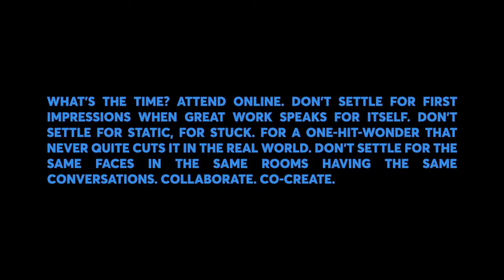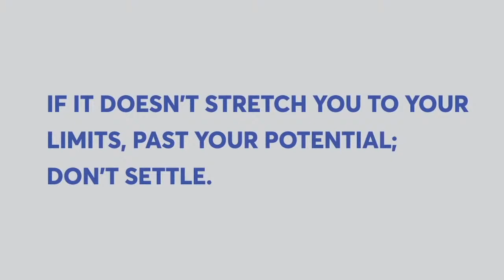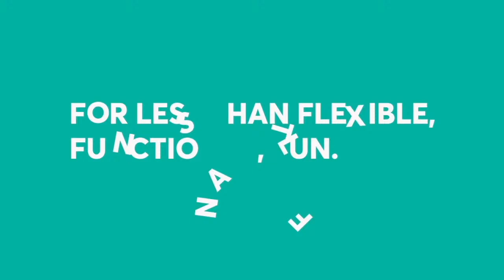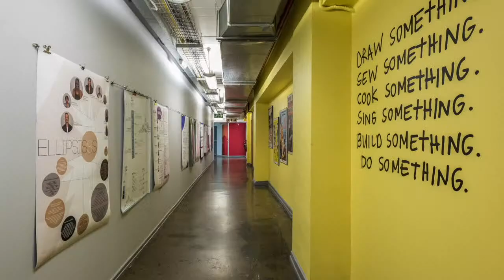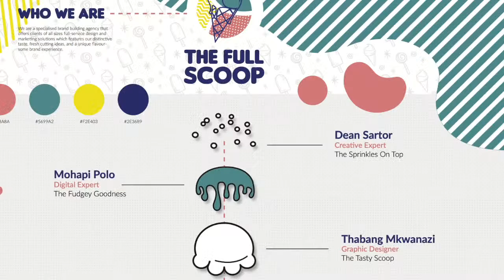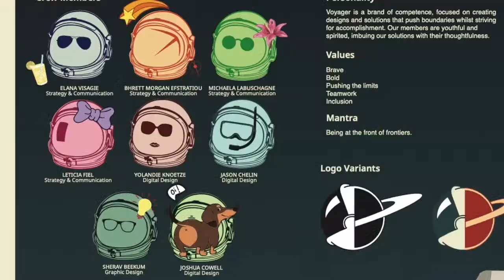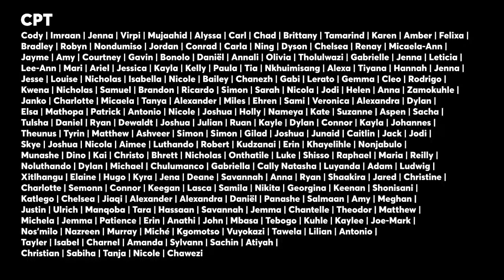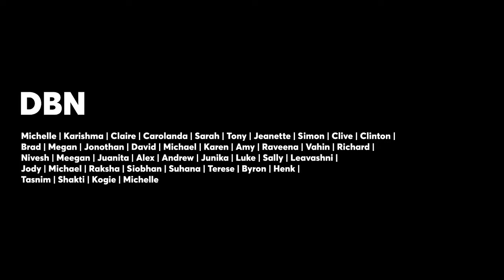IIE-Vega - Virtual Showcase 2020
IIE – VEGA CLASS OF 2020 VIRTUAL SHOWCASE

Vega is an educational brand of The Independent Institute of Education (Pty) Ltd which is registered with the Department of Higher Education and Training as a private higher education institution under the Higher Education Act, 1997 (reg. no. 2007/HE07/002). Company registration number: 1987/004754/07.